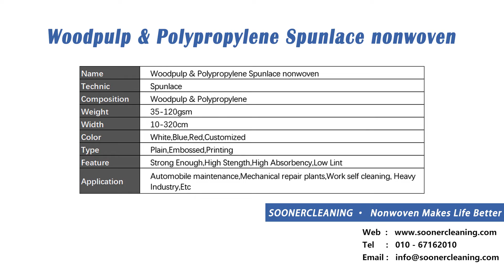【Soonercleaning】Wood pulp & pp spunlace non-woven fabric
Soonercleaning production plant is located in Hangzhou, Zhejiang Province. It currently has 7 spunlace production lines with 2 widths of 3.2 m and 2.1 m and the basic weight range from 30 gsm to 125 gsm, which can meet the different needs of most customers. It is equipped with several supporting production lines and after treatment lines.
From Jumbo rolls to finished products, we produce all by ourselves, we can customize finished products of various specifications according to customers' needs.